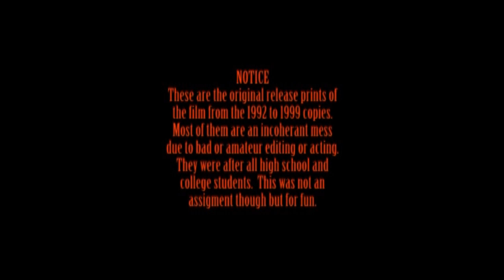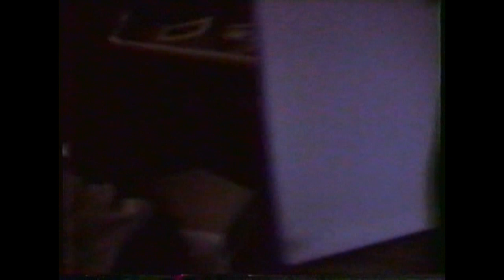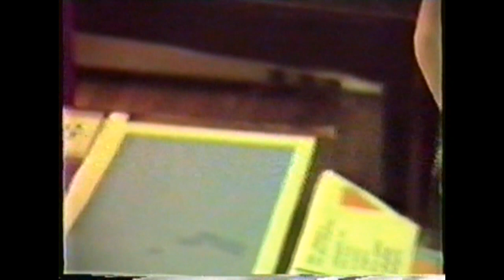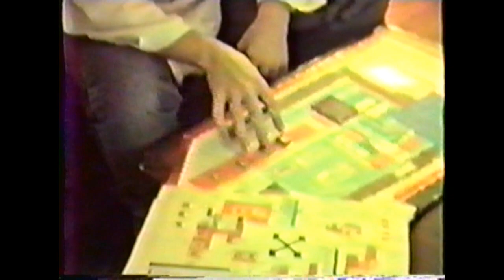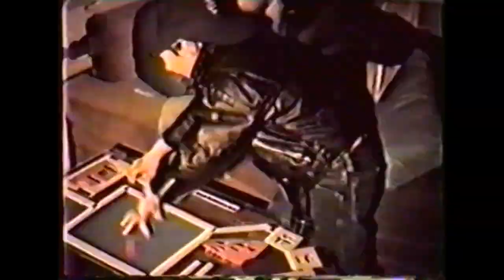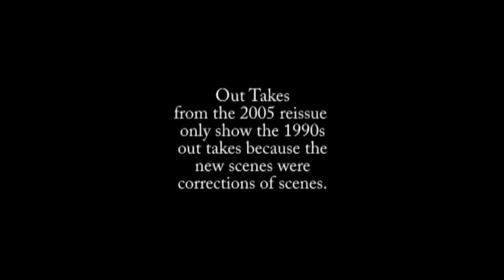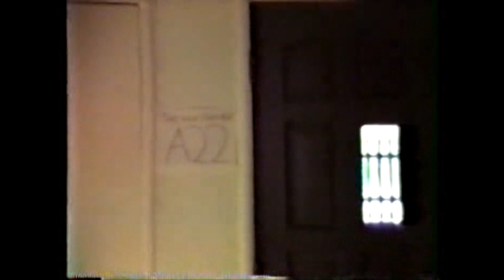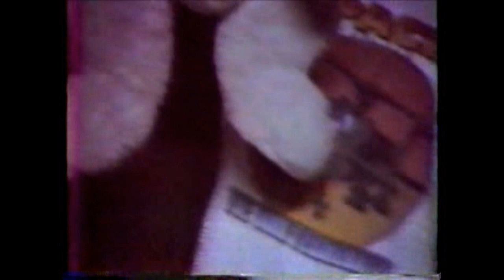Star Crackers The Sphere of Influence Out takes and Bloopers 2012 verall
Star Crackers was a long blooper's reel, so here is the incompetent full 2 hours of hilarious out takes and bloopers, bad takes, and mistakes from the making of the film right on up to the 2011 print.

Run time, 2 hours, 720p, mono, DMCA compliant. TV18 for slight content and language.